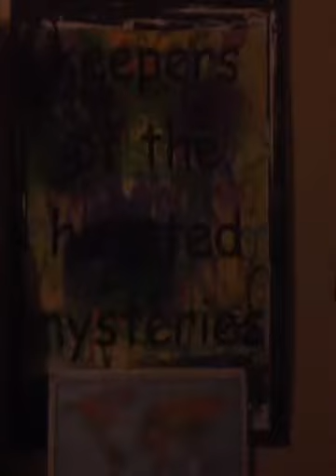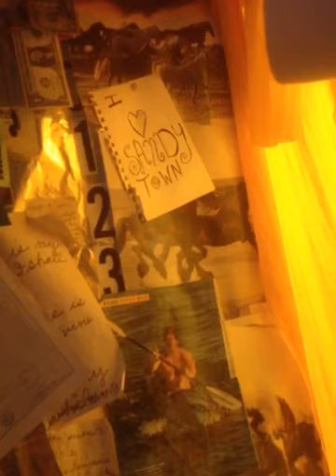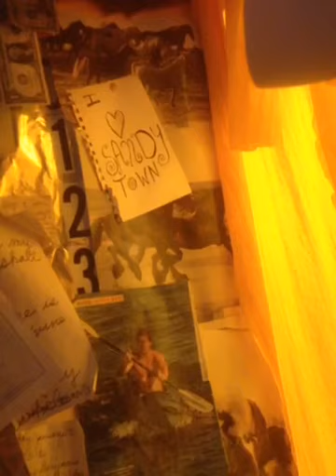A quick question